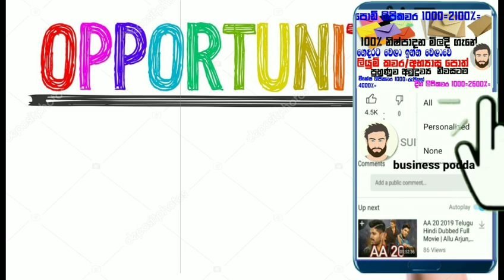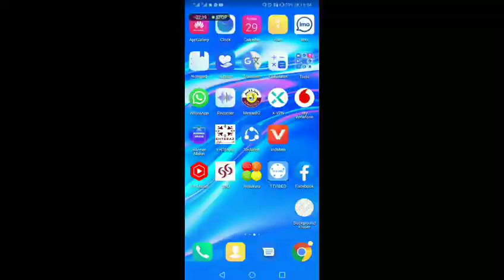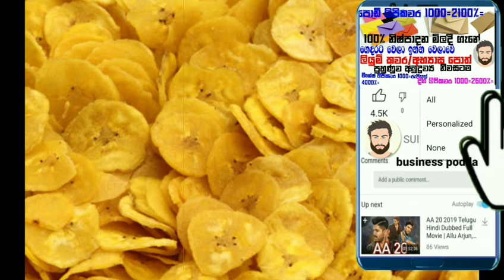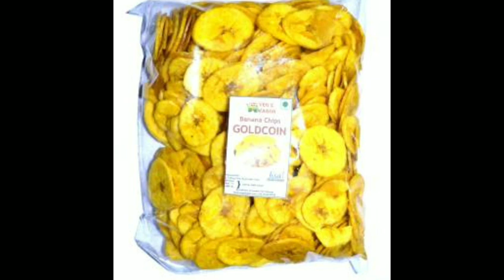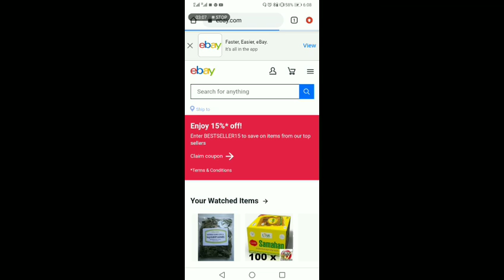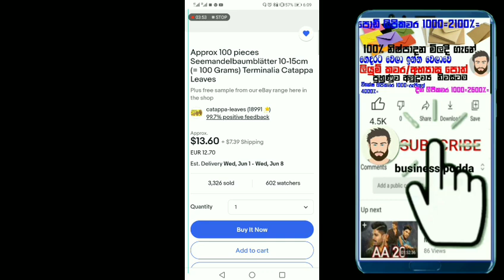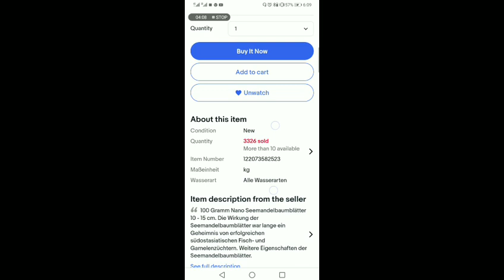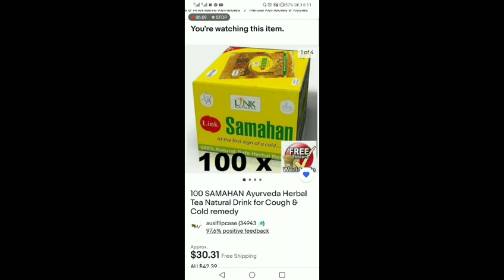මෙන්න සුපිරි ස්වයං රැකියා අවස්තා දෙකක් අනිවාර්යයෙන් බලල අදම පටන් ගන්න